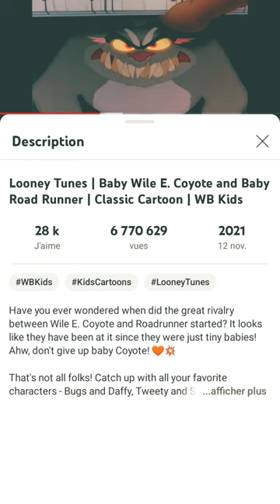wile e coyote and calamity coyote looney tunes 2000 on tiny toons looniversity 2023